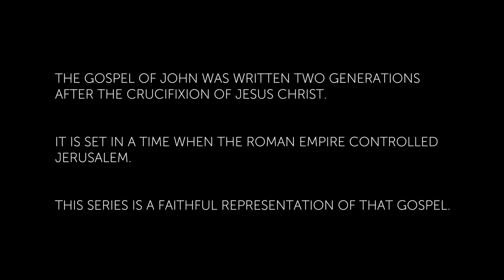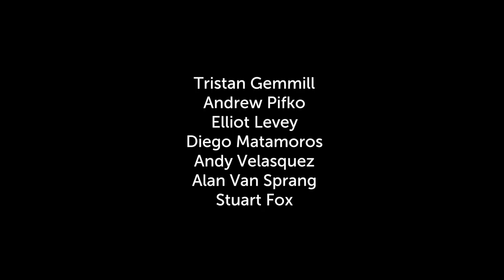The Life Of Jesus | Episode 1 | Where is He from?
The Life of Jesus Episode 1: Where did He come from? This video starts at the beginning of the Gospel of John and tells the story of Jesus from the beginning. This series follows the Gospel of John word for word so that we can visualize how Jesus' life must have been.